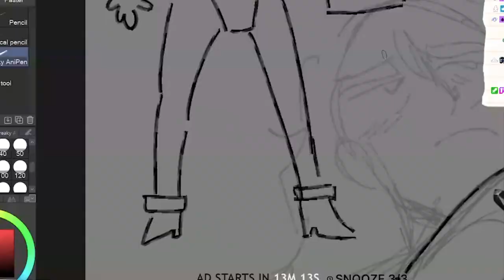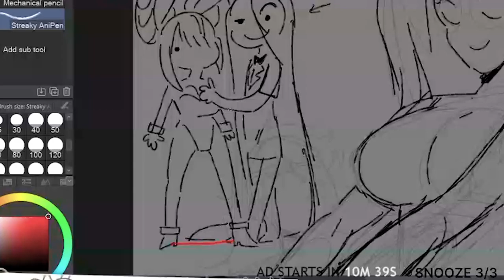This Paper Vtuber Cucks Her Viewer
Don't overlook the thrilling universe of VTubing! Join the journey with Vtuber

🛠️ Tools utilized:
● Video Editing:
● Audio Mixing:
  - Adobe Audition
● Captioning:
  - Capcut

Embark on this venture with us and submerge yourself in the extraordinary – where each clip is a work of art! ✨